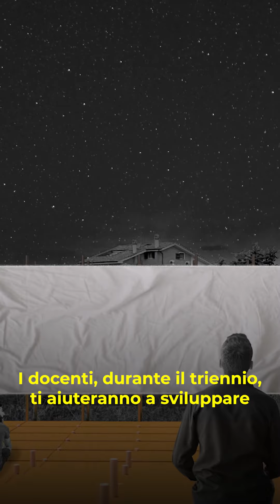5 Questions | Sante Simone | Habitat Design (Corso Triennale)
5 domande a Sante Simone, coordinatore del corso triennale di Habitat Design